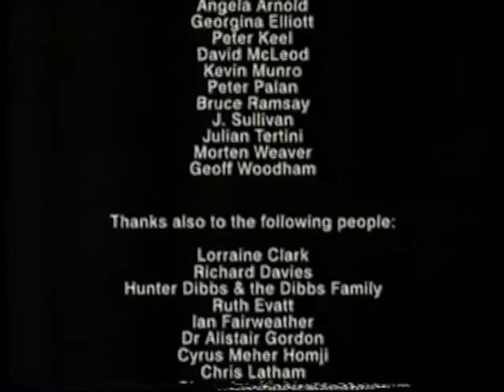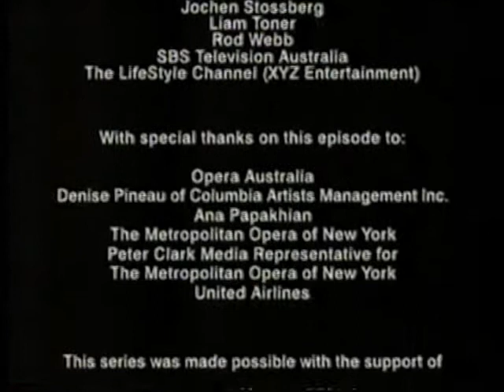Marilyn Horne - Aria And Pasta (3)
The third part of the American mezzo soprano Marilyn Horne's appearance in the Aria And Pasta - a programme hosted by former singer Beverley Bergen in which opera singers talk about their work and cook a pasta dish (or assist the chef). Produced by Passionfruit Productions in 2000. Marilyn Horne, of course, is well known as one of the finest and most celebrated American divas of the 20th century. She, almost single-handedly, brought the works of Rossini and Handel to the audiences of her country and had a tremendous influence on a whole generation of mezzos and countertenors. Here you can hear short excerpts of her singing works by Rossini and Bizet.